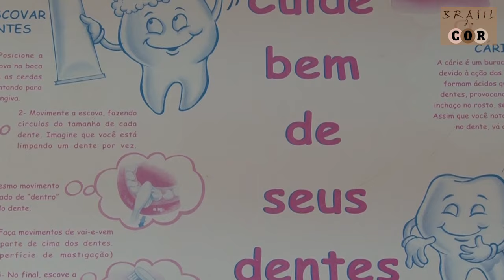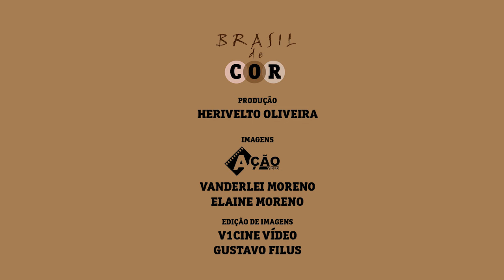BRASIL DE COR: SAÚDE BUCAL PARTE 1/5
A dentista Luciane Santos fala sobre cuidados com os dentes, escovação, surgimento de cáries e tratamentos.Aqui ela fala da importância da higiene em bebês. A dentista explica também o que á cárie.